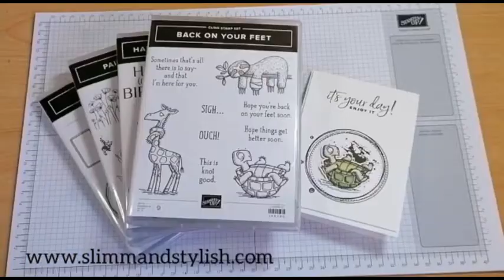From the Past: Its your day Timelapse (Full Length Video available in description bar)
UK Stampin’ Up! Demonstrator Helzie Slimm of shares a papercraft project with you.

All project details can be found on my website, and if you click buy on the header it will take you straight to my store where you can purchase any current items.

Helzie is also on Facebook, Instagram and Pintearest